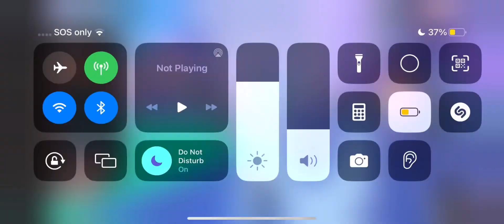Dose anyone support me?